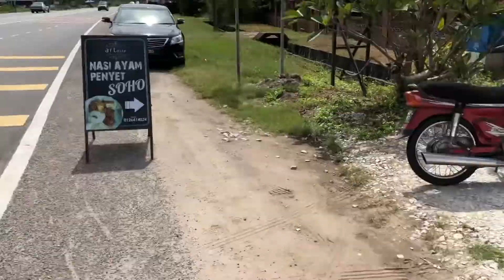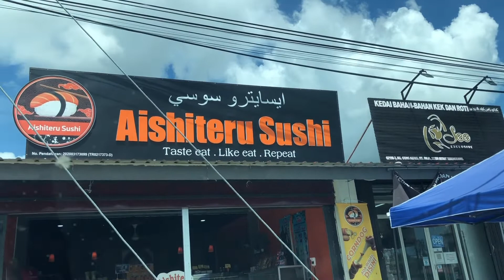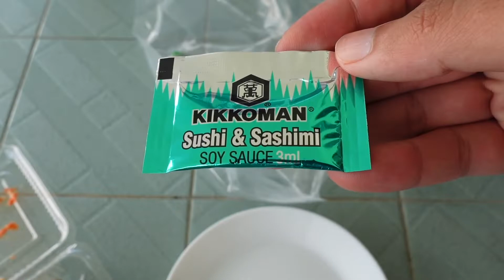Makan-makan 🍱🥗 Ikan geprek 🍣 Sushi sotong kurita?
Makan-makan dengan family 😍😘 makanvlog omarshukri ~ Makan nasi ayam penyet, ikan geprek, sushi sotong & rumpai laut... sedap ke?